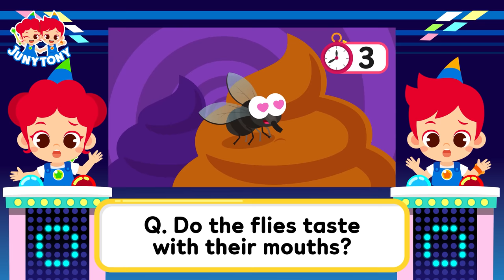Fly vs. Venus Flytrap | My Favorite Meal Is Insects! | Insect Songs for Kids | JunyTony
Venus flytrap versus fly!
Snap! The venus flytrap wants to catch and eat the fly.
Buzz! The fly flies away!
Let's see what will happen to the venus flytrap and the fly with JunyTony!

*Lyrics

Juny!
Tony!
Our little friends
Cutie-crawlies!

Choopy-choopy-choopy-choo
Let’s get smaller!
Choopy-choopy-choopy-choo
To the size of a bug!

I’m a Venus Flytrap,
the insect-eating plant.
My favorite meal is insects!
Insects!
Fly’s drawn to the smell
that I enchant,
and it lands on my red trap.
“So close!”
Shut tight,
and she won’t let it go!

Venus flytrap versus f, f, f, fly!
Watch out for the flytrap.
It’s dangerous, guys!
“I’m starving! Snap!”
“I’m surprised!”

I’m a Fly.
I’m covered in hair.
I love to eat rotten meat and
poop, too!
“I do!”
Hairy body, hairy legs,
hairy everywhere!
When my sensitive hair is touched,
“I fly fast!”
Buzz! Whiz!
And he flies away so fast!

It’s dangerous, guys!
“I’m starving! Snap!”

“I’m surprised!”

“I’m so hungry.
I’ll smell sweeter!”
“It smells so good.
I can’t wait to taste it
with my front legs!”

It’s dangerous, guys!
“I’m starving! Snap!”
“Oops! I’m caught!”